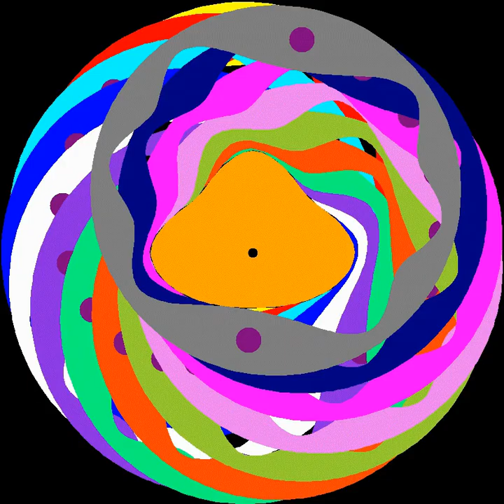Clam-shaped Gear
Animation of clam-shaped gear.
In the mechanism
number of teeth in external gear = 1
number of teeth in internal gear = 2.